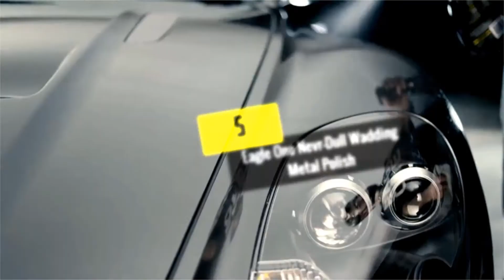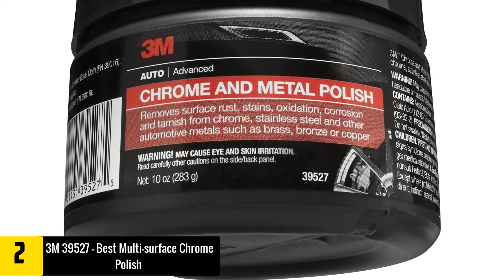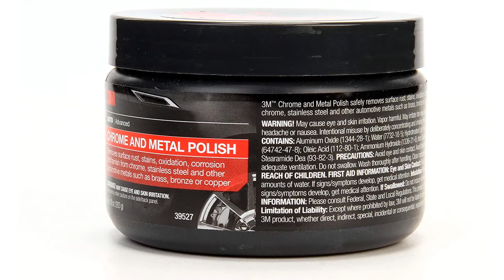Top 5 Best Chrome Polishes in 2020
▶️ In This video We recommended the top 5 best Chrome Polishes in 2020

▶️ 5. Eagle One Nevr-Dull Wadding Metal Polish.

▶️ 4. Star brite 082708 Chrome & Stainless Polish.

▶️ 3. Rolite Metal Polish Paste.

▶️ 2. 3M 39527 – Best Multi-surface Chrome Polish.

▶️ 1. Mothers 05101 Mag & Aluminum Polish.

Are you Searching for Best Chrome Polishes ? So now you are in the right place for getting the valuable info on Chrome Polishes

In this video, we shortlisted the top 5 Best Chrome Polishes on the market in 2020. We made this list based on our personal opinion. After performing our research based on their price, quality, durability, brand reputation, and other related issue and we ranked them no particular request or influence.

We have tested each Chrome Polishes  and tried to include in-depth information of  Chrome Polishes  in our Video which will be enough to fulfill all of your needs. We recommended The Top 5 Best Chrome Polishes In this video. All of them are maintaining quality. If you want to buy Chrome Polishes, we think this list will be very helpful to you.

We hope you like the  Chrome Polisheswe select for this year. If you have any questions related to the   Chrome Polishes  which are listed here, please leave a comment down below and we will get back to you as soon as possible.